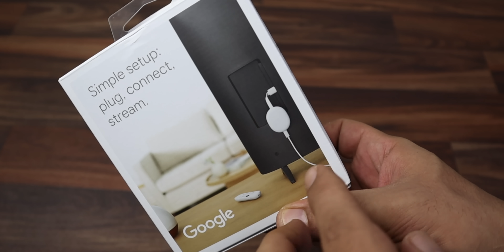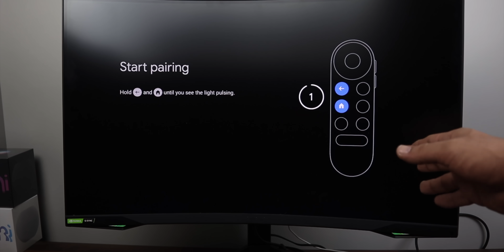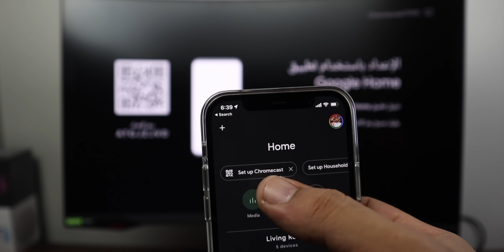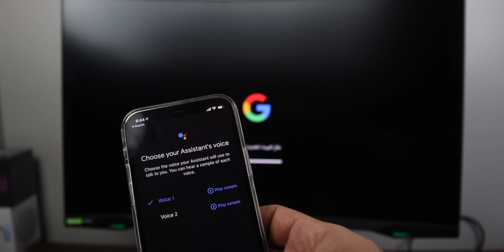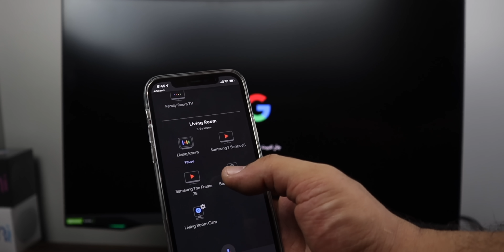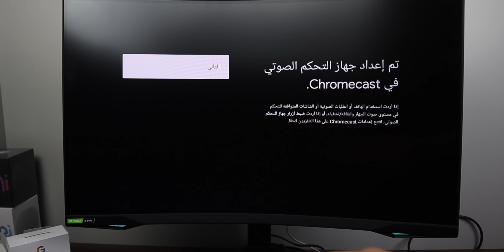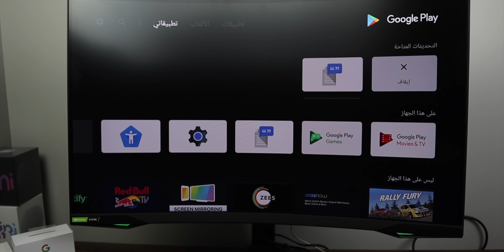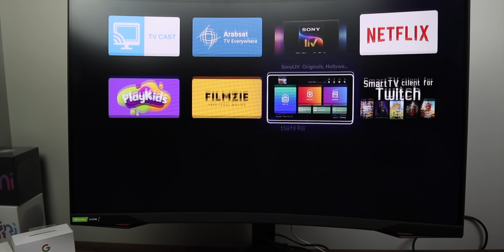احدث منتجات قوقل كروم كاست مع ريموت كنترول Chromecast with Google TV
رابط الشراء
تحميل تطبيق محمد حدائدي للايفون والاندرويد
مشترياتي من امازون
خلفيات جودة عالية
تطبيقات والعاب مجانا لوقت محدود للايفون والايباد
تطبيقات والعاب مجانا لوقت محدود للاندرويد
حل مشاكل الايفون بدون فورمات

كروم _كاست